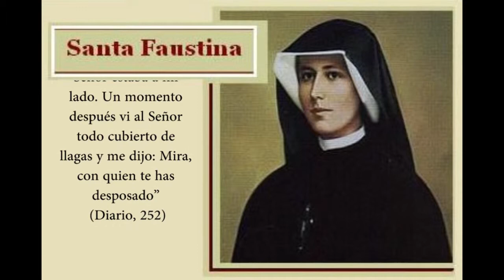Frase (252) de Santa Faustina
La Fiesta de la Divina Misericordia tiene como fin principal hacer llegar mensajes a los corazones de cada persona.